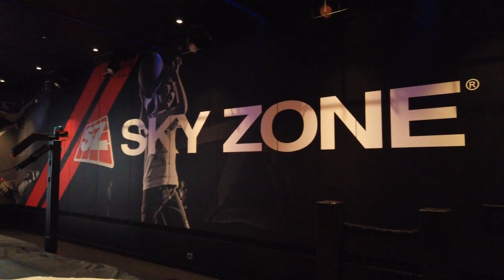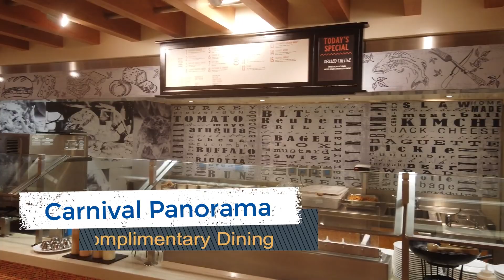9 Things We Loved About Carnival Panorama & 1 Thing We Hated!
Carnival Panorama is the newest ship in Carnival Cruise Line’s fleet. This third Vista-class ship is home to several of the line's signature restaurants, bars, and onboard amenities. Still, there are some venues you can only find on the ship. After 7 nights aboard this mega-ship, we learned a lot. Find out what we liked, loved, and where the ship fell short in the 9 Things We Loved About Carnival Panorama and the one thing we hated!

For those who like to be outdoors, Carnival Panorama has several outdoor decks boasting complimentary attractions. Among our favorites was the SkyRide aerial bike. Also, the ship's WaterWorks park, with two waterslides and a kids' splash area, is ideal for those long sunny days at sea.

For some adult only time, we loved the ship's Serenity. This sun deck was home to several loungers, day beds, a private bar, and some relaxing vibes.

One of the biggest surprises for us was the quality of the complimentary dining. We were huge fans of several of these casual spots, including Guy’s Burger Joint, the BlueIguana Cantina, and the Carnival Deli. These included selections were hot, fresh, and delicious. The main dining room also shined with the Sea Day Brunch and nightly dinners, offering well prepared and timed meals every day of the trip.

The ship’s bars and lounges also served up something from everyone. Form the handcrafted cocktails at the Alchemy Bar, to signature margaritas at the BlueIguana Cantina and mojitos at the Havana Bar, we made sure to sample at lease one drink from each venue. You will not want to miss the Heroes Tribute bar either, exclusive to this ship.

One of the only venues with a small up-charge, the Sky Zone trampoline and challenge park is certainly worth the nominal fee. You can enjoy the various activities including trampolines, an interactive rock climbing wall, a jousting beam, and more. These one hour sessions are so much fun, that you may opt to do it again on another day.

Not to mention, there is plenty of nighttime fun including comedy shows in the Punchliner comedy club, the lively Fun Squad parties occurring in the Atrium and on the Lido Deck, and the highly entertaining Lip Sync Battle.

Read Our Favorite Things to Do on Carnival Panorama